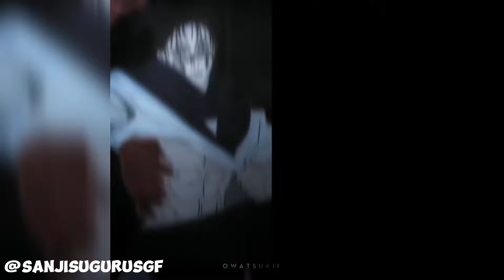Choso Tiktok Edit Compilation || Choso edits